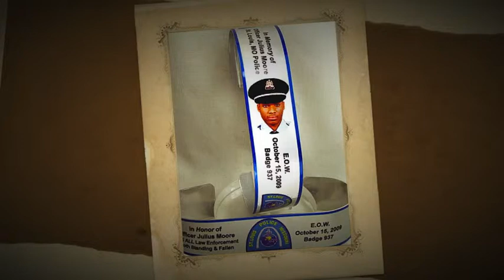Fallen Heroes -Large.m4v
Never forget the ones who have made the ultimate sacrifice!  This is a short slideshow of two Missouri Police Officers who made that sacrifice.  Please remember these men and all of the men and women who have died in the line of duty.  WE WILL NEVER FORGET Officer Moore and Cpl. Engelhard.